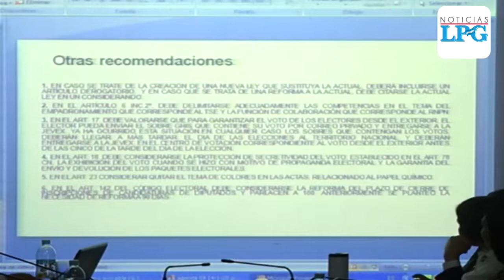Salvadoreños en el exterior podrían votar en próximas elecciones por medio de un sistema electrónico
Los salvadoreños en el exterior podrían votar por medio de una sistema electrónico en las próximas elecciones para alcaldes y diputados.
¡Visítenos!